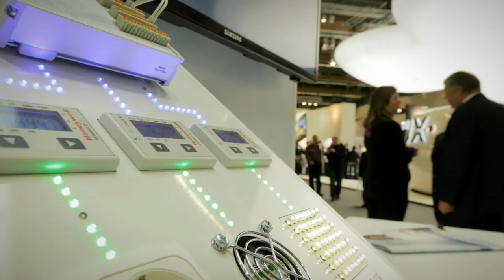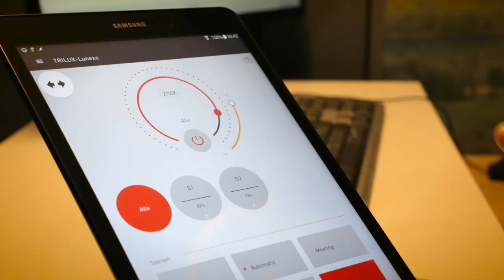Light + Building 2016 - Messeimpressionen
Die Light + Building zeigt Produktneuheiten im Bereich Licht und Gebäudetechnik. Alle zwei Jahre ist die Weltleitmesse die Plattform für Produktinnovationen und Designtrends.